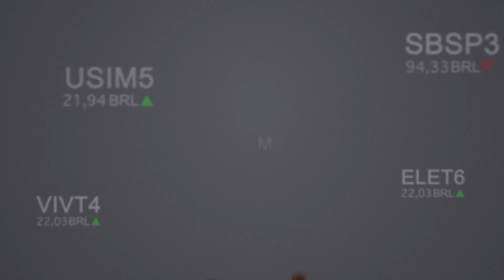Como a disparada do petróleo afeta os mercados?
São Paulo - As bolsas globais sentem os efeitos do ataque contra as instalações da petroleira Saudi Aramco no final de semana. No Brasil, as ações da Petrobras abriram em forte alta, enquanto o dólar operava com volatilidade depois que o petróleo tipo Brent chegou a disparar 20%, tocando 75 dólares o barril. A cotação mexe não só com as ações, mas também com outros ativos e pode afetar a economia real. Entenda no Direto da Bolsa.

IBOVESPA +0,11%, 103.616 PONTOS

DÓLAR -0,15%, 4,08 REAIS